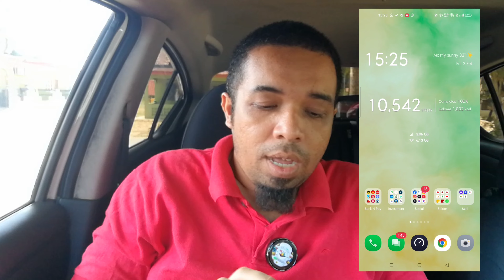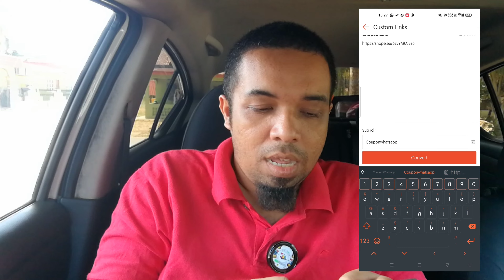Cara Share Baucer Shopee Bagi Shopee Affiliate!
Join Shopee Ria di...

Dapatkan baucer baucer latest dari Shopee dengan join Telegram dan Whatsapp.